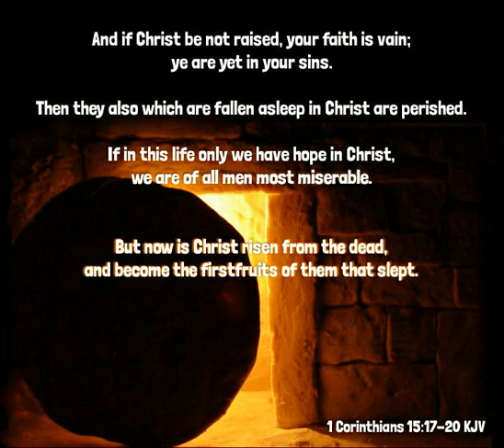WORD OF EXHORTATION | THE RESURRECTION GIVES US CONFIDENCE - BY PASTOR SAMUEL ARYEE